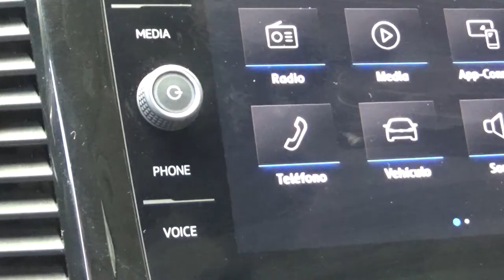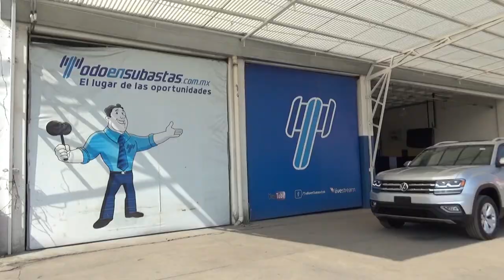Volkswagen / Teramot / 2019 - KC501028